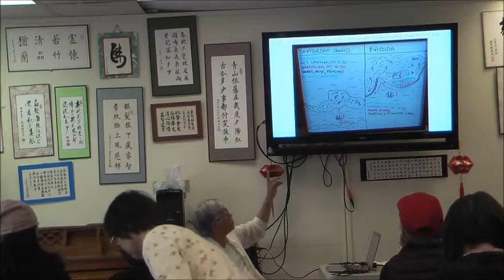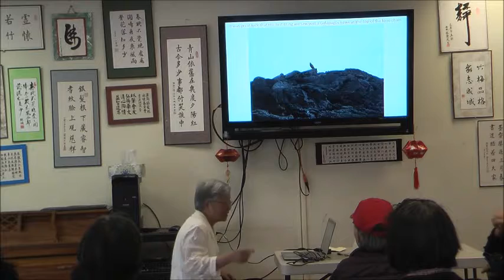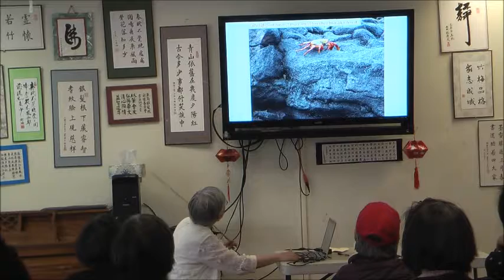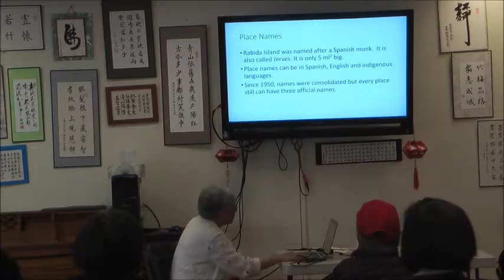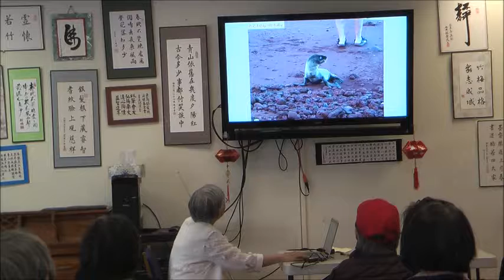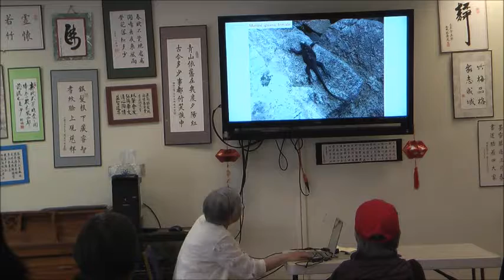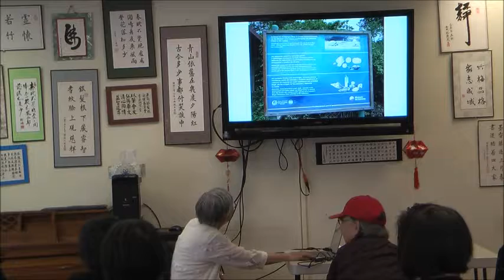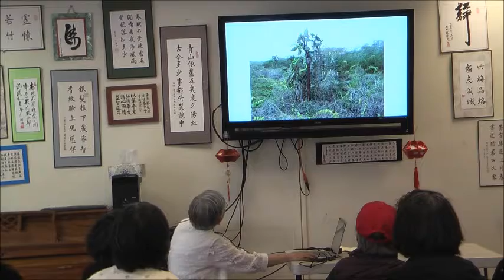亞裔銀髮族 汪玖女士旅遊講題 厄瓜多爾